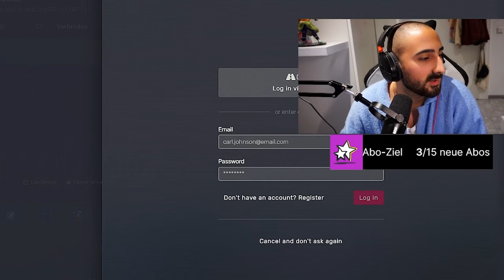ICH GEHE IN DIE SHISHABAR IN GTA RP 😛💨 (eskaliert..)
✘ Meine Socials 🔔